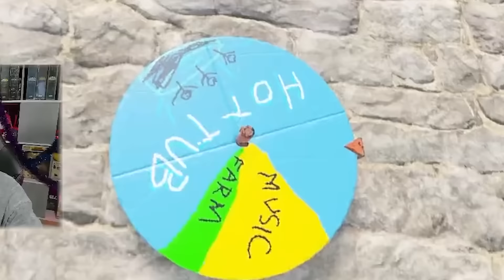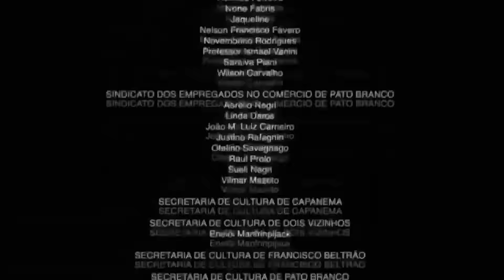RAIDEAMOS AL VECINO RUST 🤣🔥